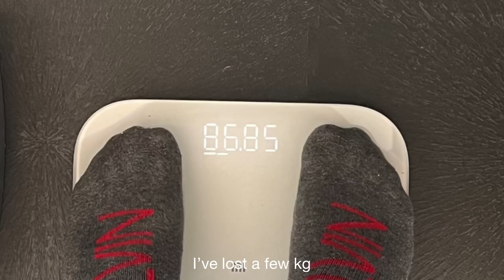MY COMEBACK IN SPORT | Transformation | What about gymnastics?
Hello everyone 👋
If you want to support my in my way:
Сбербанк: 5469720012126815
Crypto wallets:
(ETH, USDT, USDC):
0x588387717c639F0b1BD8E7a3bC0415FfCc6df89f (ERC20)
USDT: TNoAGVezcesKYEd33eQoKmJ76AJWoQoPzD (TRC20)
BTC: 1FM3ewMRNoTbjZCa3hFWdPiHJaVd8TXxBd
Всем привет 👋
Добро пожаловать на мой канал.
Если хотите поддержать меня в моём непростом пути:
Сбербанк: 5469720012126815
Crypto wallets:
(ETH, USDT, USDC):
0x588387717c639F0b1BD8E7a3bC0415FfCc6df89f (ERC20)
USDT: TNoAGVezcesKYEd33eQoKmJ76AJWoQoPzD (TRC20)
BTC: 1FM3ewMRNoTbjZCa3hFWdPiHJaVd8TXxBd